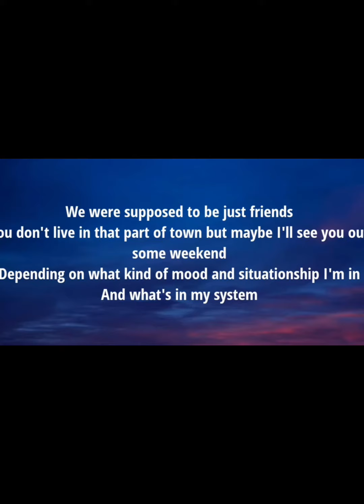Rating strangers favourite song💗💗🫣like